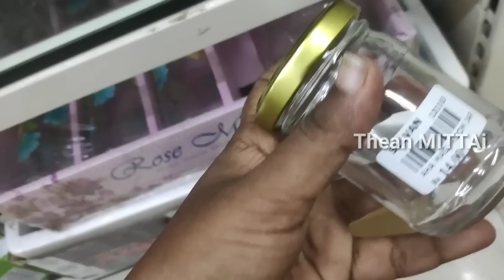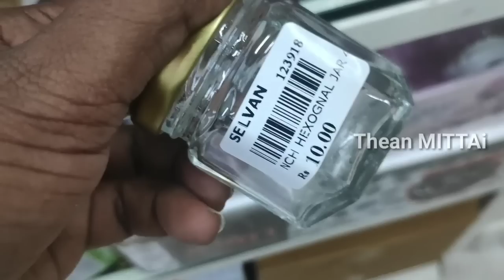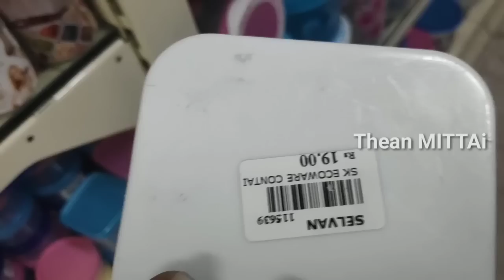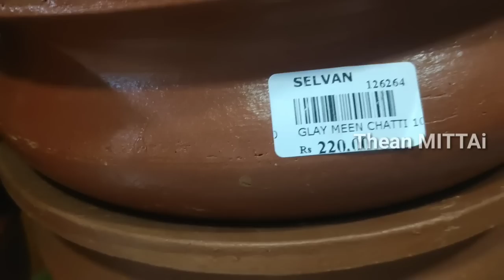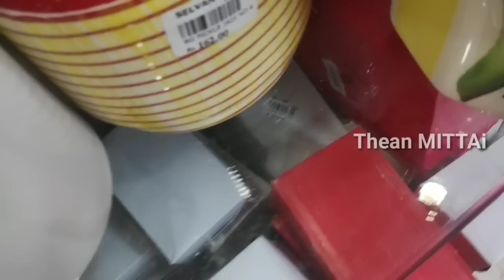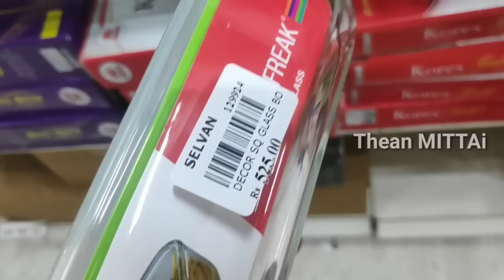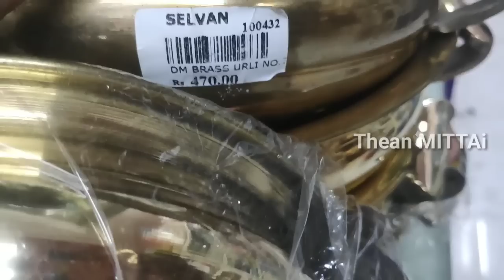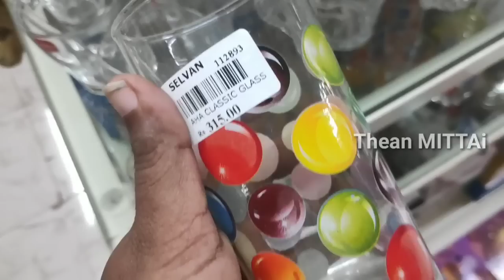Parry's மொத்த விலை கடைவிட மிக குறைந்த விலையில்|Glassware, Ceramic,Mud pot, Plastic container set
using shop 101 app ,  1 ரூபாய் கூட முதலிடு இல்லாமல் வீட்டில் இருந்தபடியே சம்பாதிக்கலாம்

Gold Haram collection from 21 gram

Gold temple earrings collection

12 Grams 2 in 1 Thaali Chain collection

 gold Bracelets designs